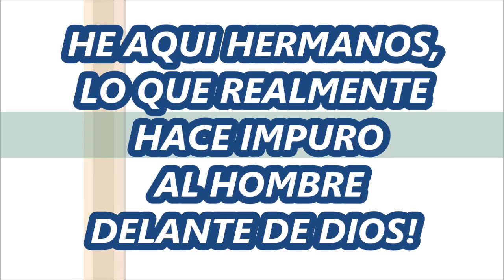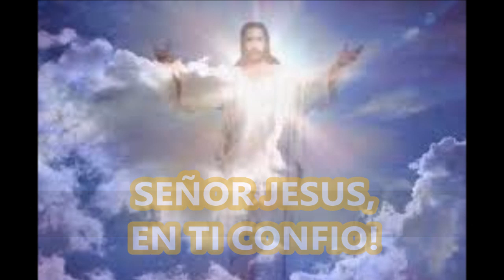EL DIFICIL CAMINO AL CIELO #19 LO QUE REALMENTE HACE IMPURO AL HOMBRE CONOCER LA LEY DE DIOS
QUERIDA FAMILIA, DEBEMOS COMPRENDER LA VERDAD DE NUESTRO DIOS Y SU GRAN AMOR POR TODOS NOSOTROS.  DEBEMOS ENTENDER EL POR QUÉ BUSCAR A DIOS, CONOCERLO Y LLEGAR A AMARLO COMO MERECE Y EXIGE, PORQUE SENCILLAMENTE SOMOS SU OBRA. UN SER SUPREMO DE OTRO MUNDO NOS HA CREADO, NOS HA DADO VIDA Y NOS HA COLOCADO EN ESTE PLANETA TIERRA Y A PESAR DE QUE POR EL PECADO HEMOS PERDIDO LA ETERNIDAD TERRENAL CON LA QUE FUIMOS CREADO ORIGINALMENTE, NOS HA PROMETIDO VIDA NUEVA DESPUÉS DE LA MUERTE.  AGRADAR A DIOS ES JUSTAMENTE PARA PODER SER MERECEDORES DE ESA NUEVA VIDA EN LA GLORIA DE LOS CIELOS.

ESCUCHEMOS CON ATENCIÓN ESTE VIDEO PARA QUE COMENCEMOS A CONOCER EL CÓMO AGRADAR A DIOS, COMO HACER LAS COSAS QUE ESTÁN DE ACUERDO CON LA LEY DE DIOS Y DEJAR DE HACER TODO AQUELLO QUE NOS CONDUCE POR CAMINOS DE OSCURIDAD Y PERDICIÓN Y QUE SON CONTRARIAS A LA VOLUNTAD DE DIOS.